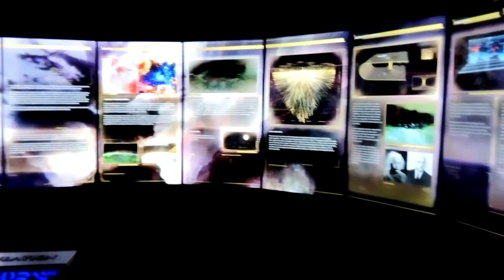Avengers S.T.A.T.I.O.N - Thor Observatory